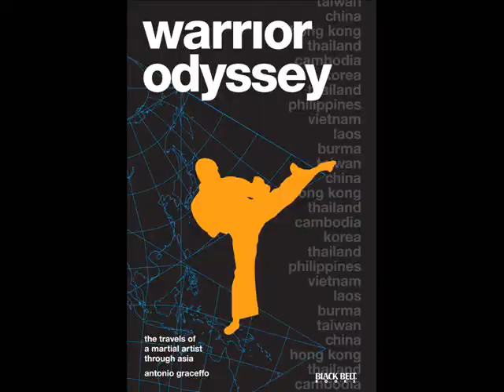Brooklyn Monk in Asia: Fight Night Malaysia (Part 2)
Antonio Graceffo covers two nights of professional fighting, including in Kuala Lumpur, Malaysia. This video features Shuibah Idris, daughter of the sultan of Perak. The katoey fighter is called Beautiful Boxer of Malaysia. She lost her ring battle, but she sent a positive message to the world, encouraging people to be themselves, be what they want to be and to follow their dreams.

Antonio Graceffo is self-funded and needs donation to continue his writing and video work.

Warrior Odyssey, the book chronicling Antonio Graceffo's first six years in Asia is available at amazon.com. The book contains stories about the war in Burma and the Shan State Army.